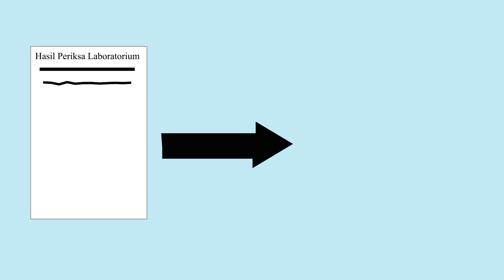Himbauan Warga Bergas Kidul Covid 19